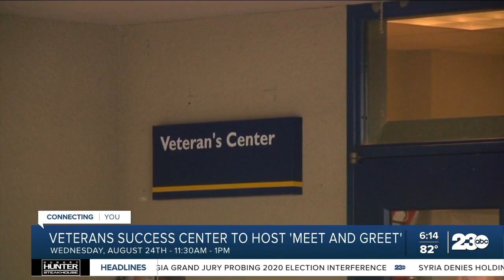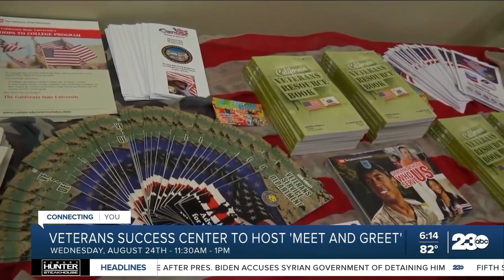A Veteran's Voice: CSUB Veterans Success Center to host back-to-school event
The Cal State Bakersfield Veterans Success Center is hosting a back-to-school event Wednesday, Aug. 24th on campus. Jamie Pacheco with the Cal State Bakersfield Veterans Success Center tells 23ABC about what services will be offered and what's changed since the pandemic.